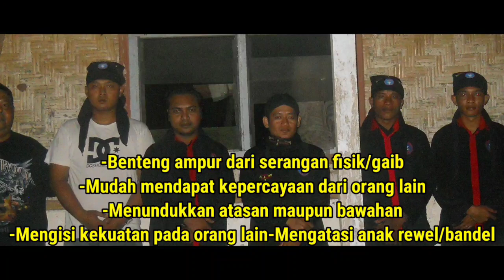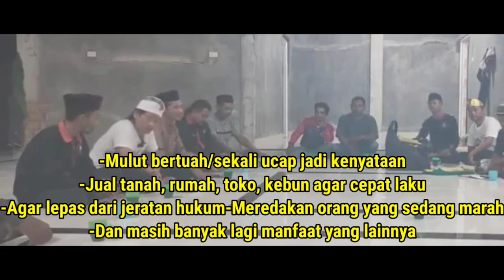MAIKEL DATANG KEPSS MEMBAWA KEPALA SAPI DAN DAGING MANUSIA